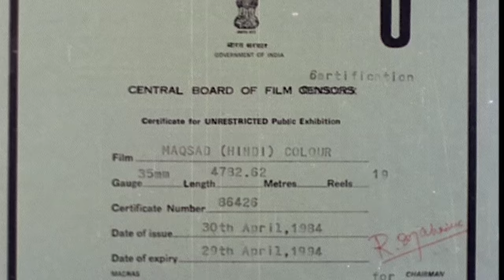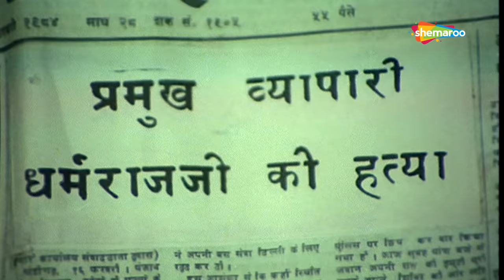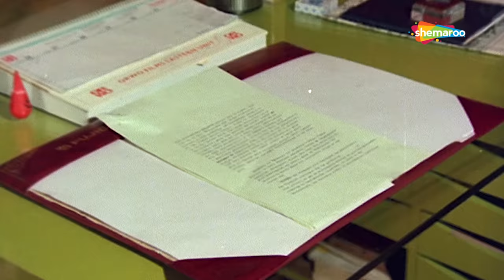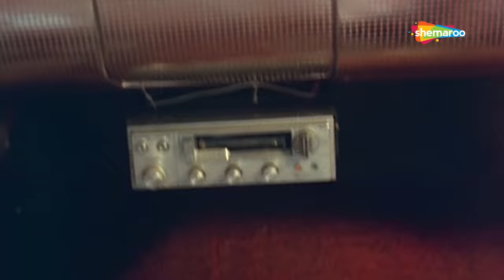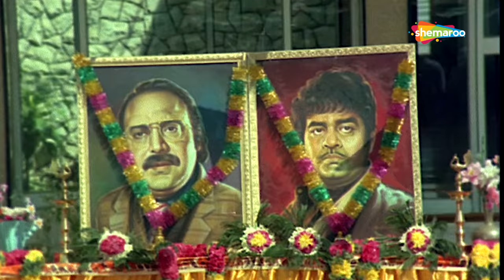Maqsad (HD) | Rajesh Khanna | Jeetendra | Sridevi | Jaya Prada | Bollywood Family Drama Movie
Rajeshwar is the only son of a wealthy industrialist, while Tilak hails from a poor family. When Rajeshwar's father is murdered and the blame falls on Tilak, he must strive to prove his innocence.